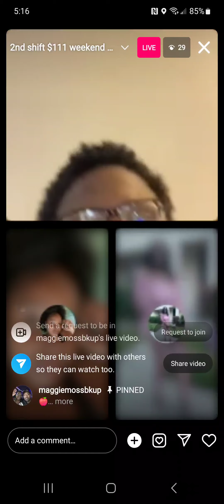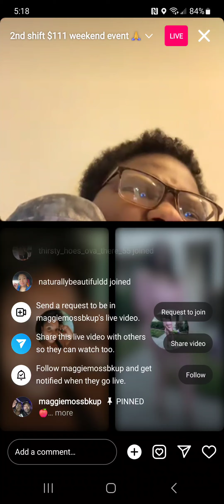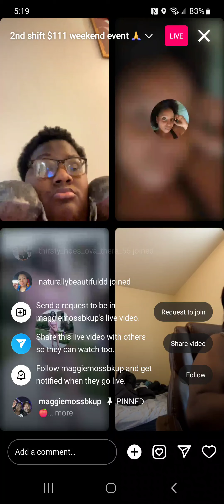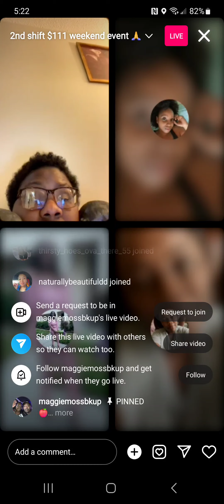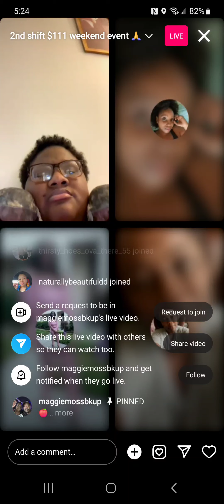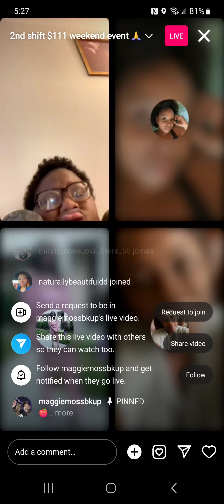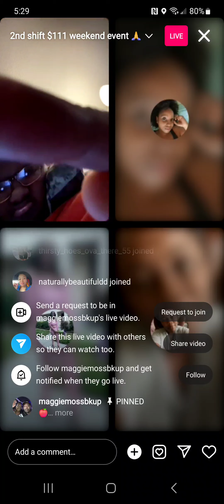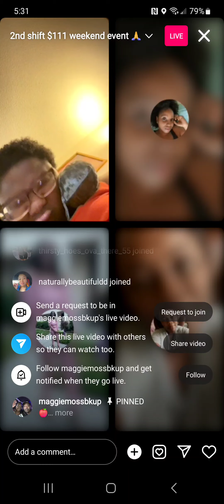April 17, 2024